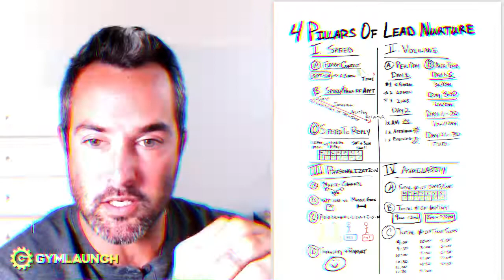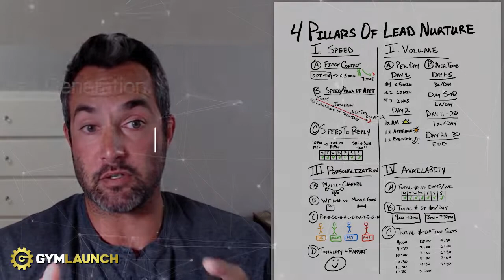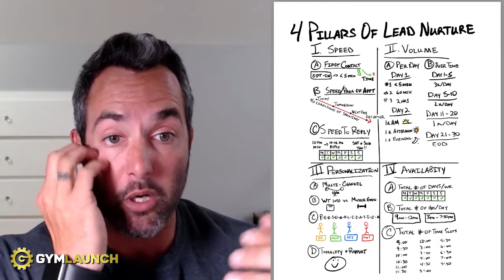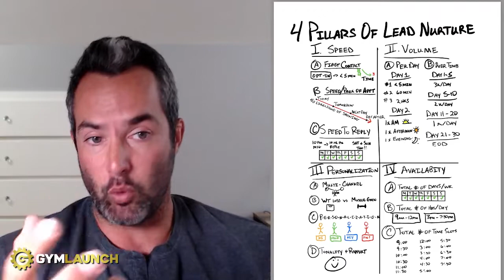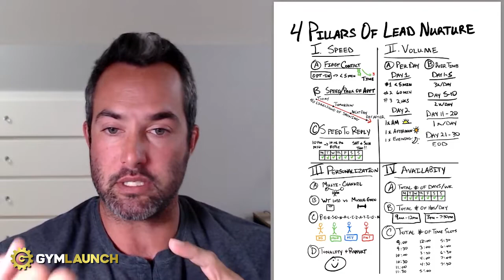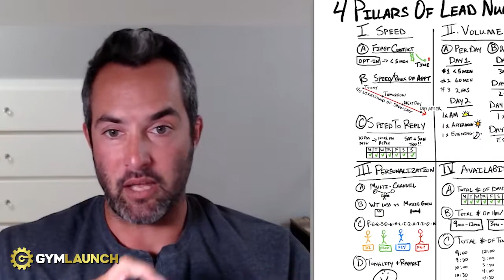Want To GROW & SCALE Your GYM? Make Sales Appointments EVERY SINGLE DAY!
Want to make more sales, change more lives and make more money? Then it's absolutely necessary that you make sale opportunities every single day. There's no days off with lead nurture, just like there is no days off with building a relationship. Tune in and learn about "4 Pillars Of Lead Nurture" so that you can close more deals, change more lives, and of course, stack more cash in your gym facility.